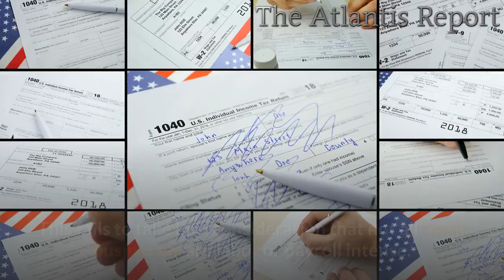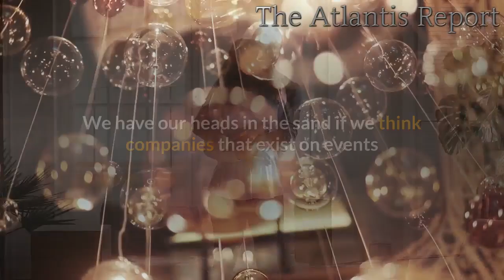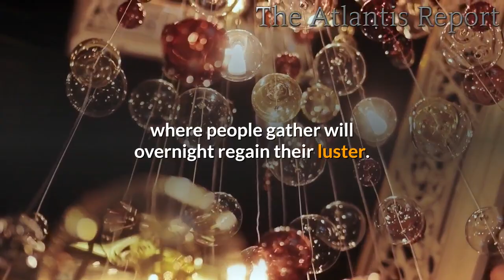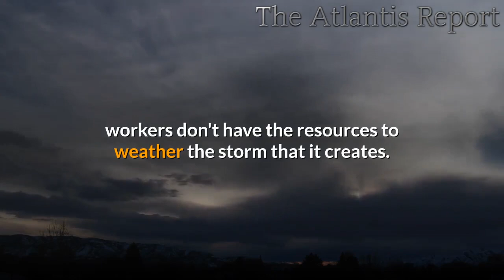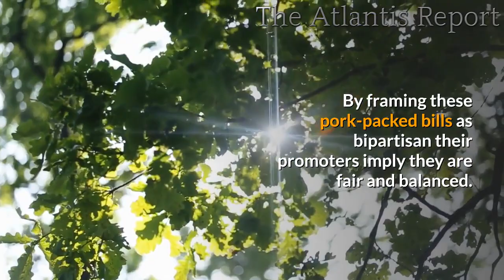👉Small Businesses Are Being Decimated in America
The massive 2,2 trillion dollar bill that was signed into law fails most small businesses but the devil is well hidden in the details. There is so much disinformation and bullshit floating around about this program that it is difficult to get the details. As a landlord and small business owner, I can tell you that as of Thursday morning the way the program is structured it will be of little help to most small businesses. While the government continues to slam expensive legislation through it seems they have no idea of the damage they are doing and how it is causing hundreds of thousands of businesses to close their doors forever. Washington has become so attuned to dealing with lobbyist from mega-companies it has lost sight of the fact small is small, and when this comes to business, this means usually under twenty employees, not hundreds.